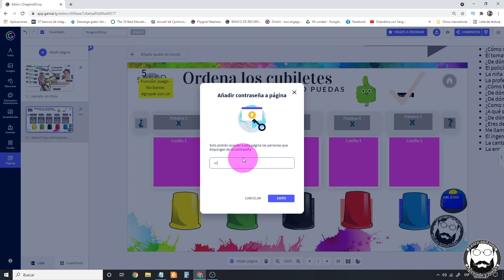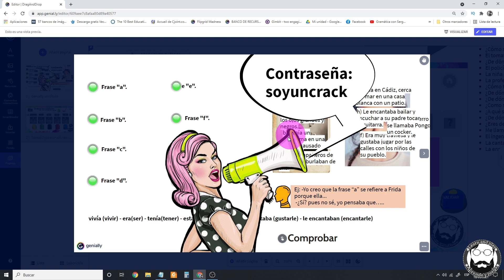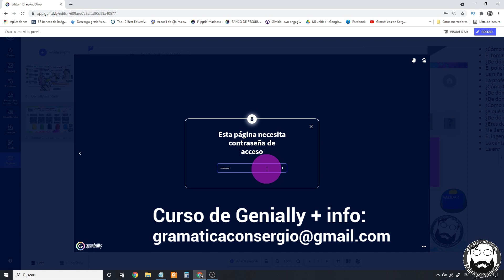Cómo poner contraseña a una página de Genially.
¡Hola!

En este vídeo puedes aprender a ponerle una contraseña a una página o a varias páginas de un Genially para evitar que el alumno pueda llegar al final de la presentación sin superar los retos, o para proteger un contenido hasta que el estudiante consiga la serie de números o palabras que abren esa sección del Genially.

Si te gusta jugar en clase, déjame que te presente el lugar donde puedes ver todo mi material:

En nuestro nuevo sitio web puedes encontrar más recursos relacionados con Genially y la gamificación, como esta presentación ideada para producir oralmente en clase de español:

El 30 de mayo comenzamos un curso de Genially en el que aprenderemos a hacer contenidos similares a éste, a llevar el juego a la clase de lenguas para  que dejen de ser aburridas y se conviertan en pura diversión :)